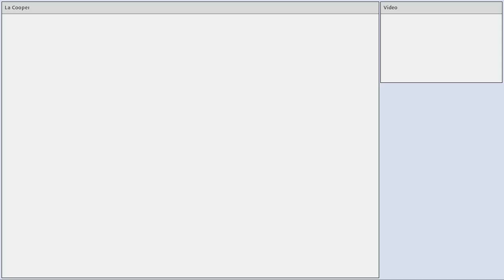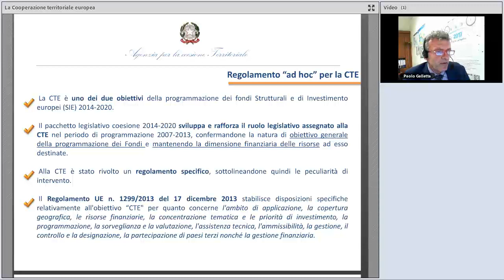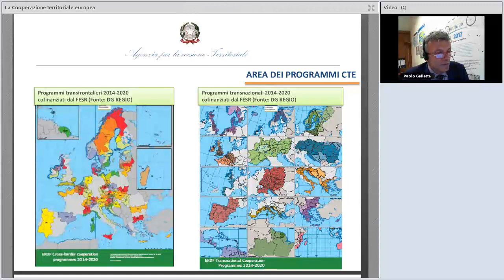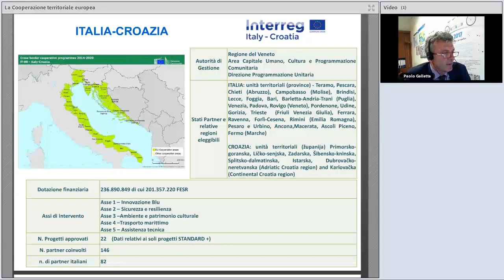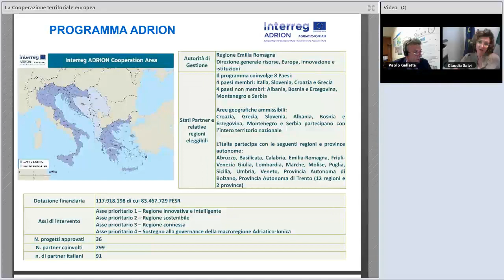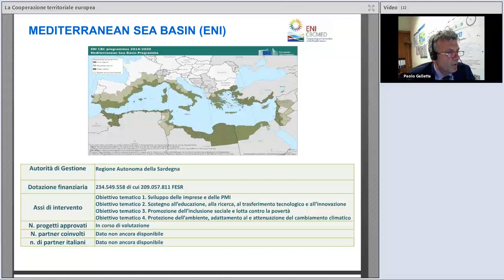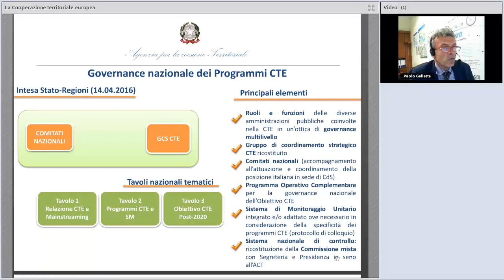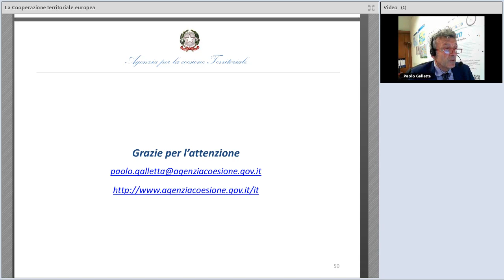La Cooperazione territoriale europea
Il webinar dedicato alla cooperazione territoriale europea è il terzo appuntamento di un ciclo  eventi informativi on line dedicato a Politiche e Finanziamenti europei, organizzato dallo Europe Direct Roma Innovazione, nell'ambito delle attività previste per il 2018, con l'obiettivo di innalzare il livello di conoscenza dei cittadini italiani sugli strumenti finanziari europei.

La Cooperazione Territoriale Europea (CTE) è uno dei due obiettivi della Politica di Coesione dell’Unione europea che contribuiscono all’attuazione della Strategia Europa 2020, attraverso il sostegno dei fondi Strutturali di investimento europei (Fondi SIE).